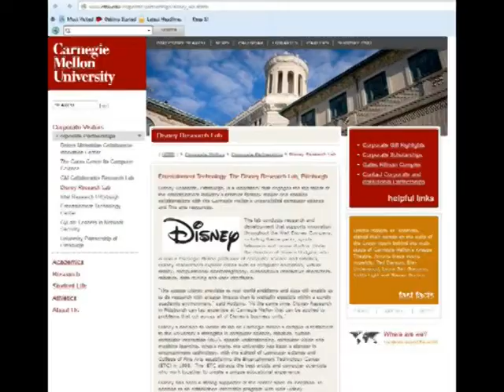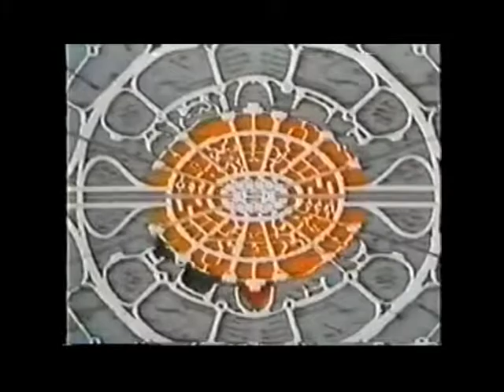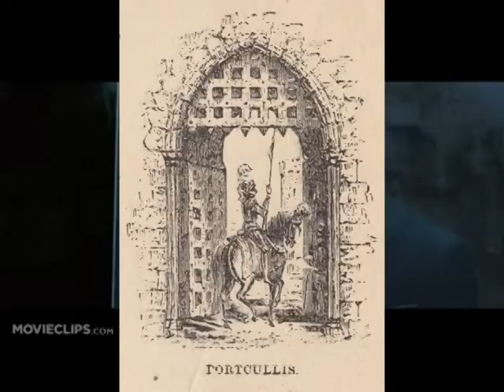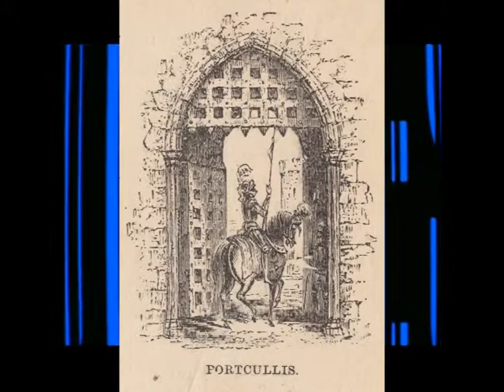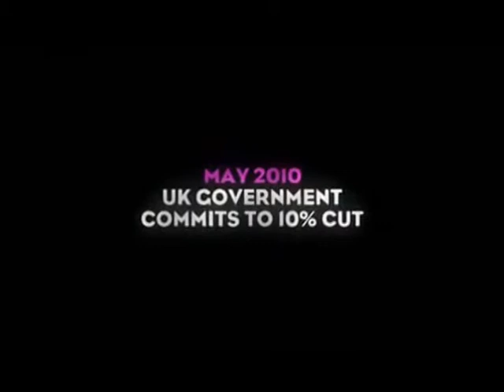Disney DOD Gate Part 1